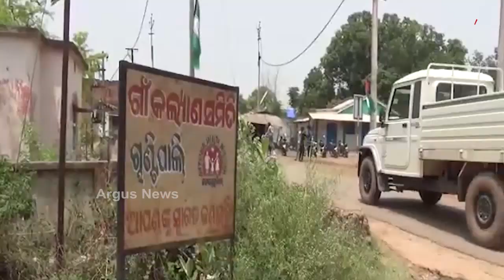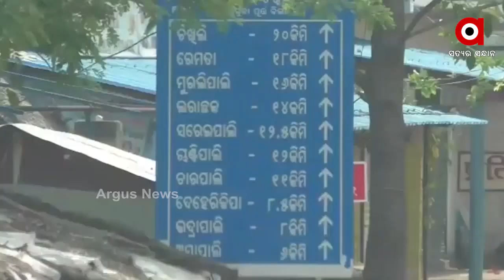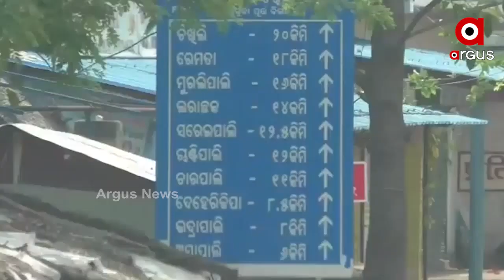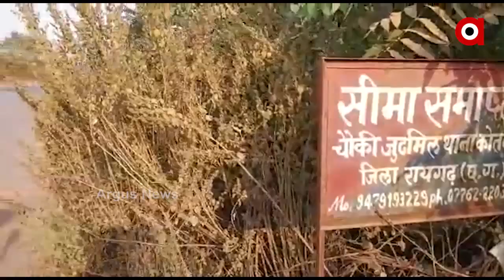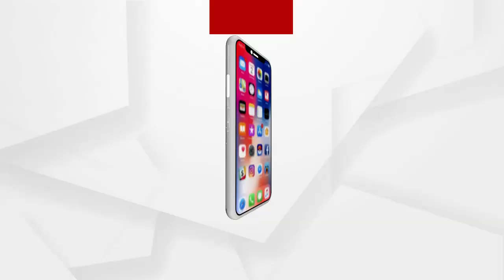BIG_BREAKING:‘ଓଡ଼ିଶାରେ ରହିବା ଅଭିଶପ୍ତ’